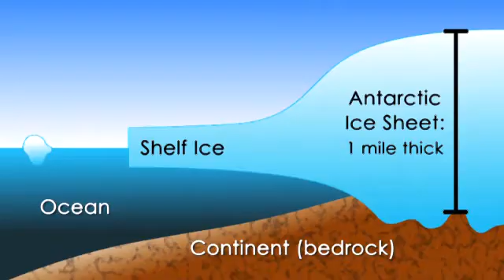What is Antarctica?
Hi, I'm Emerald Robinson, and in this "what is" video, we're going to explore the earth's most extreme continent: Antarctica.

Antarctica is one of our planet's seven continents. Located at and covering the earth's South Pole, it is roughly five point four million square miles in size, making it the fifth largest continent. Of all the continents, it's also the windiest, the coldest, and the driest. It's so dry that it's considered to be a desert, as less than eight inches of precipitation fall on Antarctica per year.

About ninety eight percent of Antarctica is covered by ice, most of it at least one mile thick. This makes Antarctica home to about ninety percent of the world's ice, and seventy percent of its fresh water. The ice is permanent, due to an average inland temperature of minus fifty six degrees Fahrenheit. Thanks to its geography and location, Antarctica is colder than the North Pole.

Although even the ancient Greeks assumed that there was land at the South Pole, Antarctica wasn't seen by human eyes until at least 1820. However, historians aren't able to agree on who was the first person to actually set foot on land, or when that occurred.

No humans live in Antarctica permanently, but anywhere from one to five thousand people, usually researchers or explorers, can be found in Antarctica at any given time. They have very little wildlife to keep them company. However, Antarctica is home to some fungi and plants, as well as animals like seals and penguins which dwell along its shores.

Antarctica's ice sheets are melting, causing the ocean levels to rise. Scientists point to this loss of ice as an indicator of increasing global temperature, and plan to continue monitoring Antarctica's ice to determine how much humans are affecting the earth's climate.